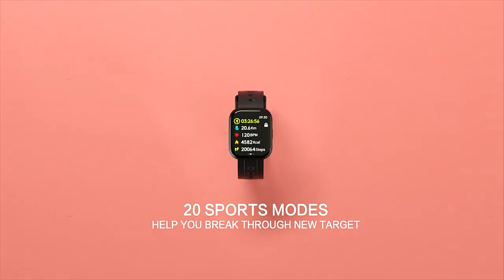1MORE Omthing E Joy Plus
1MORE Omthing E Joy Plus

🔔 Bell